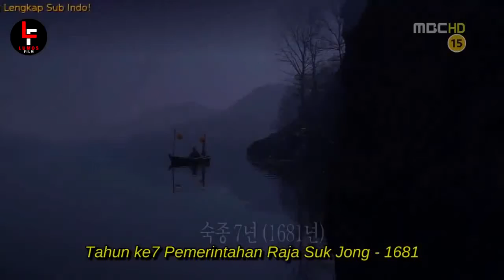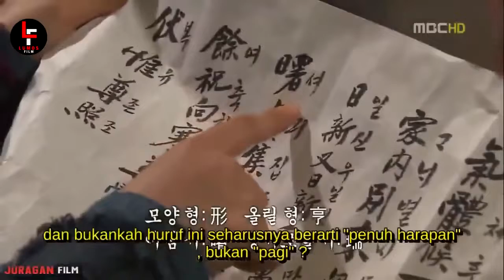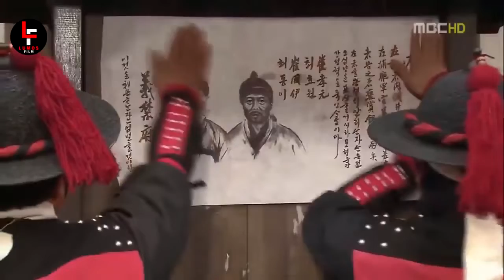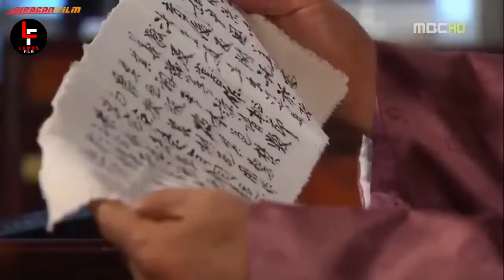Gadis Kecil dari Desa Dong Yi (MP3 Official Music)